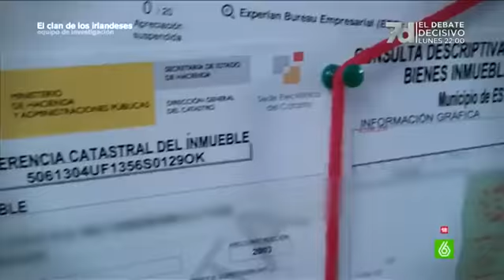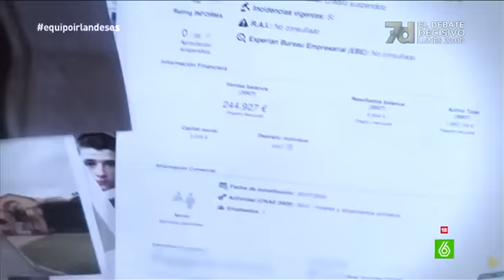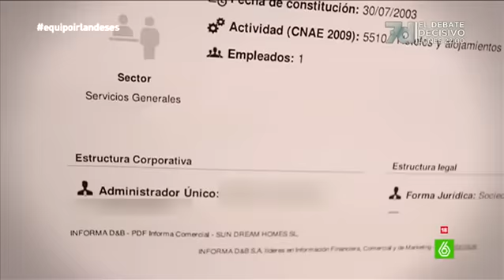¿Cómo lavan los miles de millones que posee el clan de los Kinahan?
La Policía en España investiga cómo estaría blanqueando Kinahan su dinero en el país. La hipótesis con más fuerza es que lo haría con españoles y que su primer “fichaje” es una mujer a la que contrató con poco más de 20 años. Se cree que blanquea grandes cantidades de dinero y que utiliza diversos paraísos fiscales.